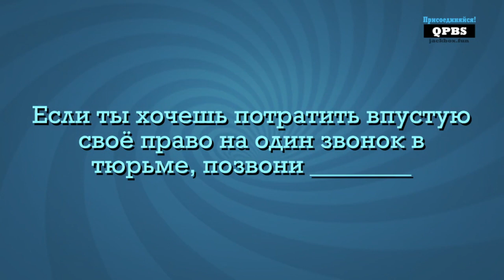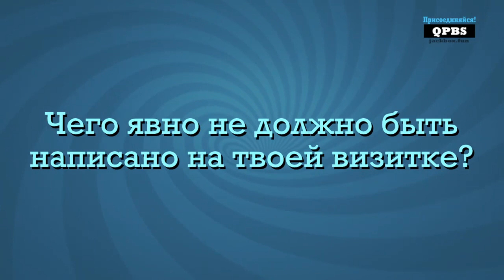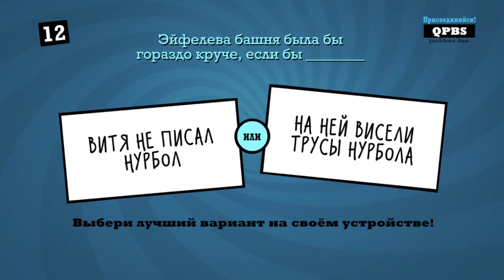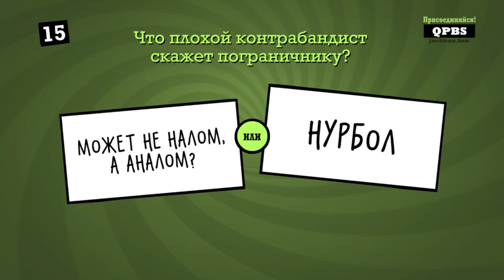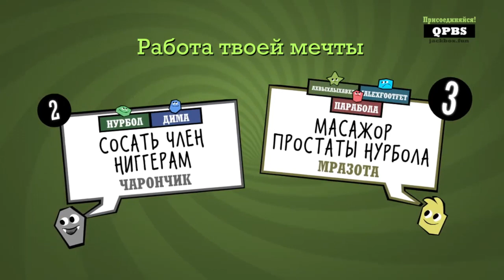НУРБОЛ (Смехлыст 2)